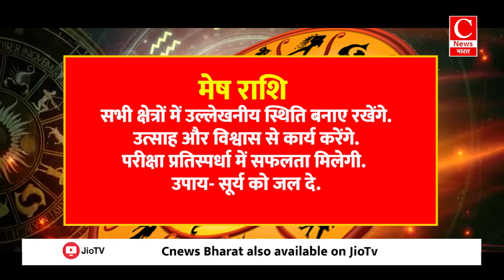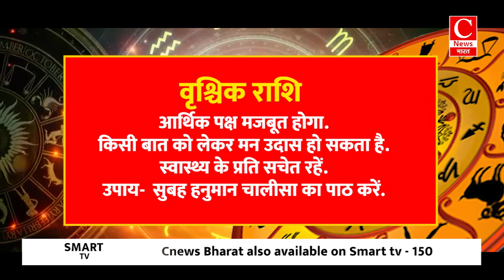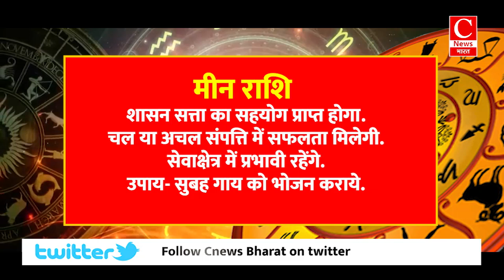Aaj ka rashifal 13 October 2024 || Aries to Pisces todays horoscope in Hindi || Cnews Bharat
|| Cnews Bharat